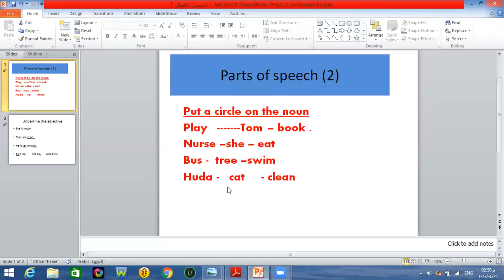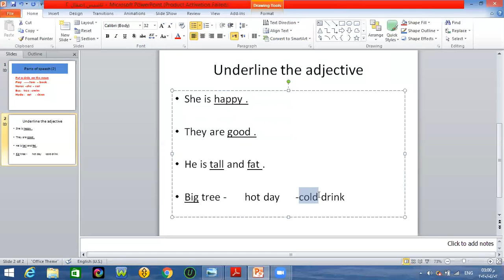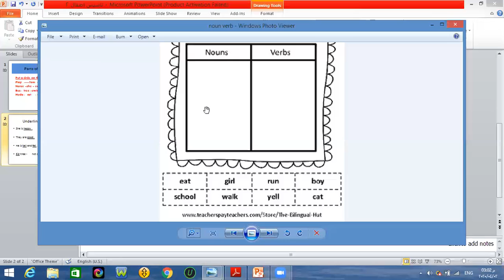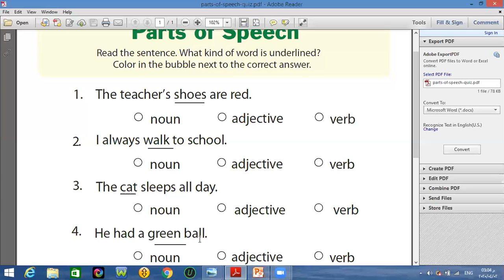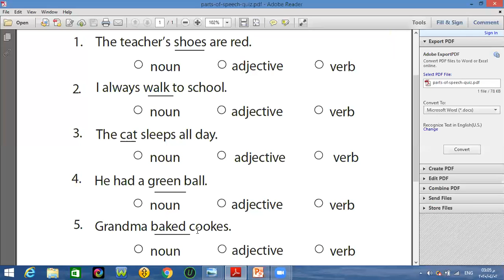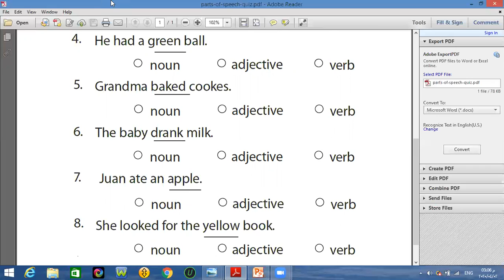تاسيس اطفالك فى الانجليزى الحلقة 2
معانا هتطور مستواك ومستوى اسرتك فى اللغة الانجليزية مجانا
follow us to improve your language and your family language free